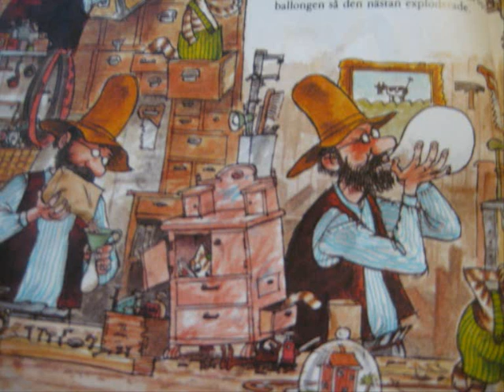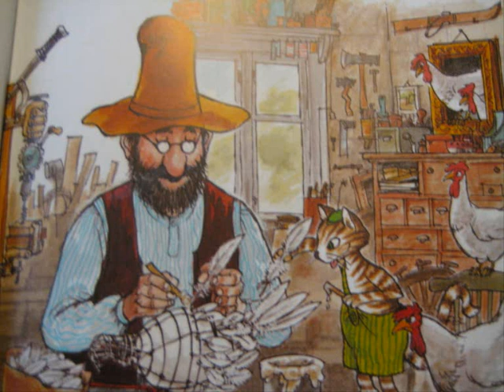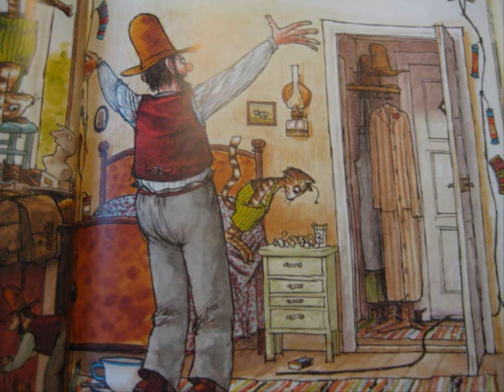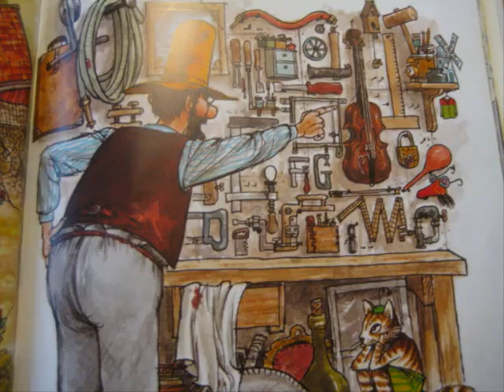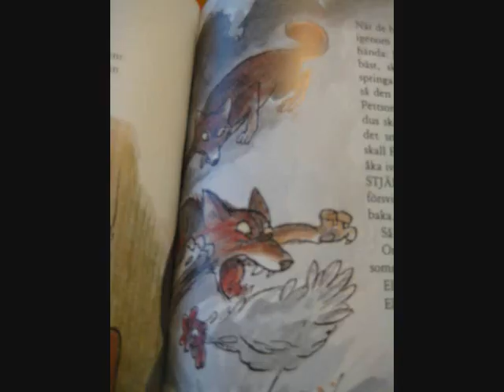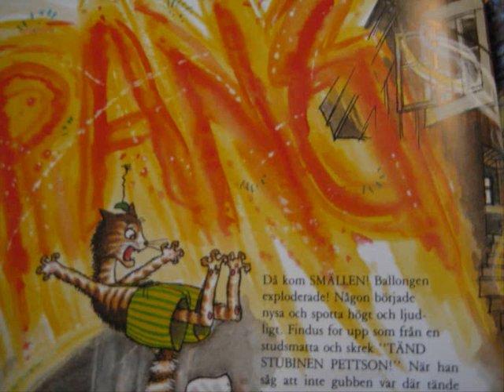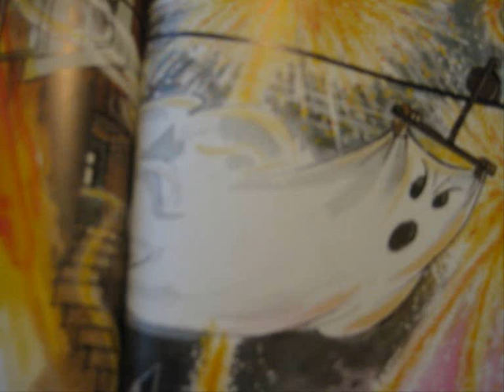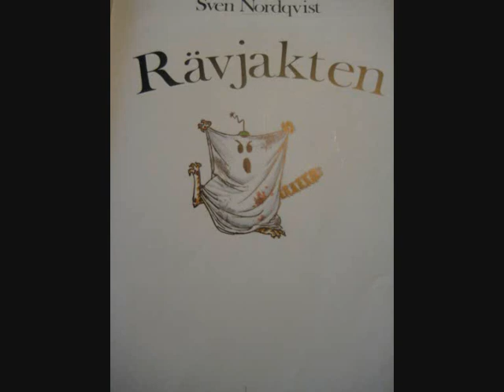Rävjakten Pettson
Sven Nordqvist
rävjakten inläses